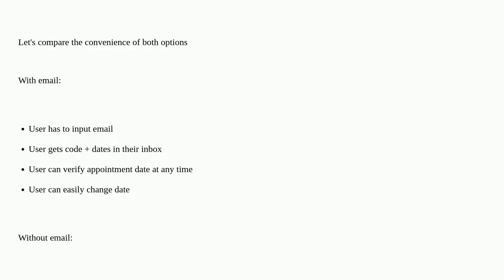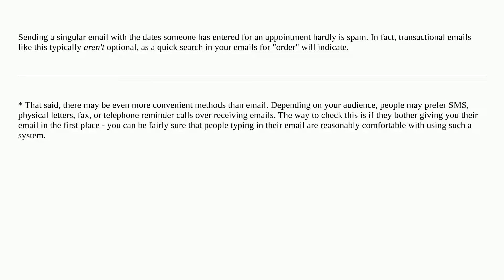Ux: Should confirmation e-mail be the default?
Should confirmation e-mail be the default?

A special thanks goes out to the awesome community

  email checkboxes